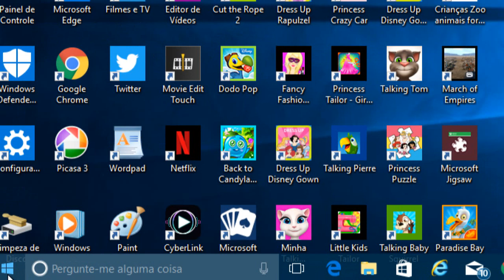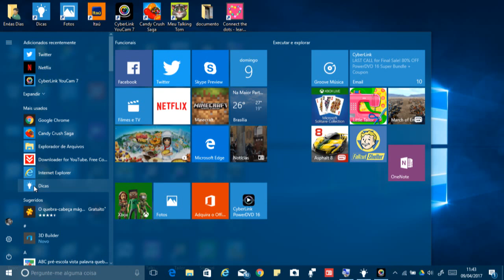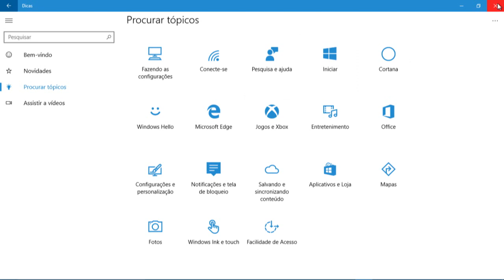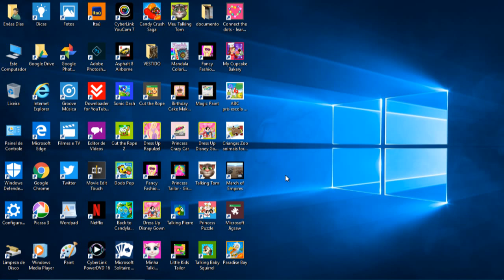Configurando o Windows 10 aula 1